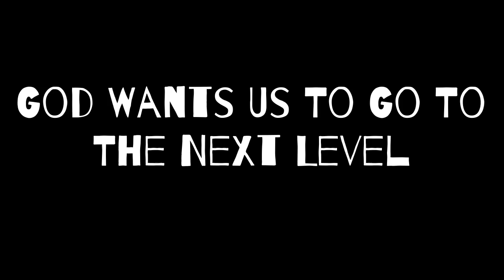Good News/ Motivational Video